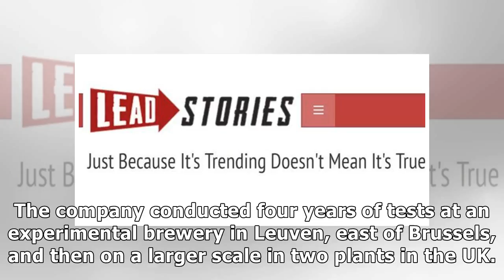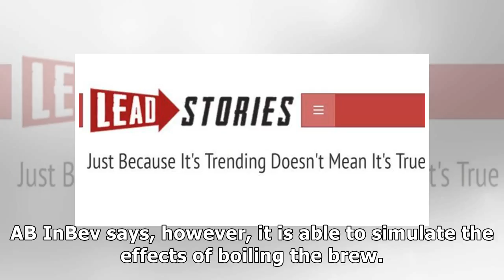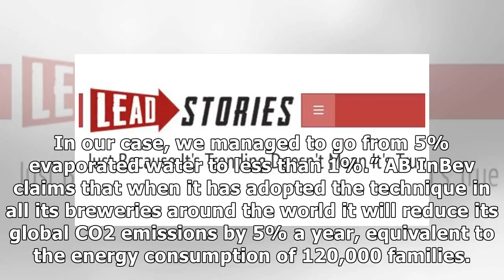24h News - World’s largest brewer develops greener way to put bubbles in beer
24h News - World’s largest brewer develops greener way to put bubbles in beer